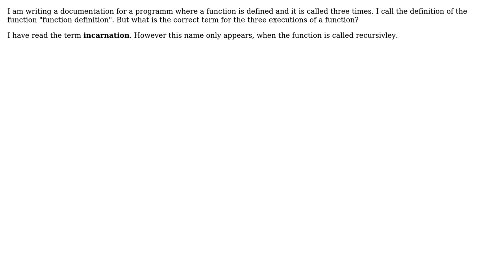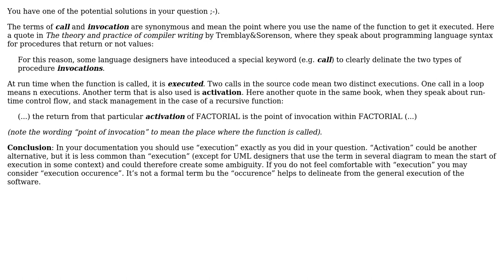Software Engineering: Name for a "called function" (2 Solutions!!)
Software Engineering: Name for a "called function"

With thanks & praise to God, and with thanks to the many people who have made this project possible! | Content (except music & images) licensed under CC BY-SA | Music | Images & others | With thanks to user Jasmijn user Harry Berry user Christophe and the Stack Exchange Network Trademarks are property of their respective owners. You are responsible for your own actions.